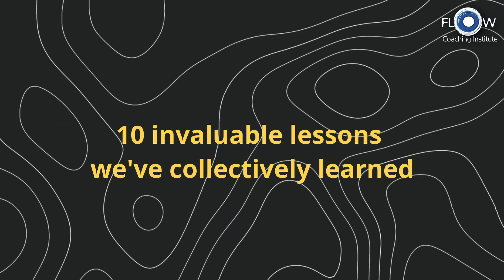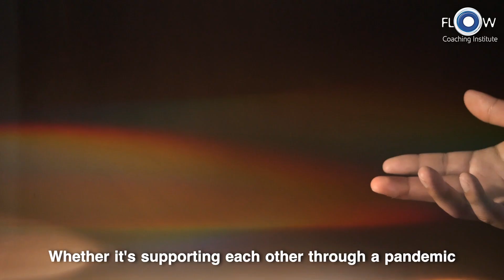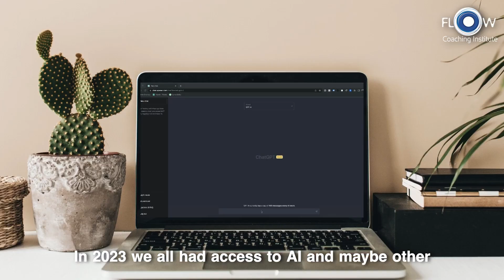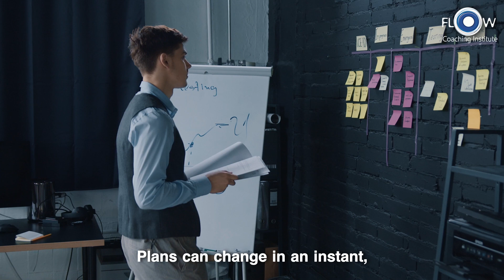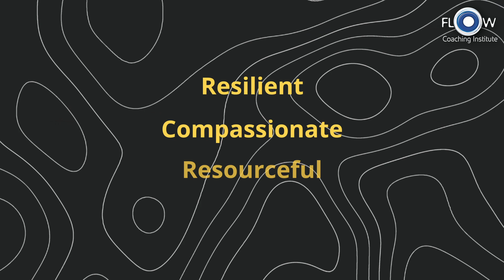10 Invaluable Lessons We've Learned in 2023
10 Invaluable Lessons We've Learned in 2023: Let these lessons be a guide as we continue our journey into an ever-evolving better future. ⭐

◻ In 2023, we've experienced a transformative year filled with challenges and opportunities, leading to valuable lessons for personal and global growth.

Let's check out this YouTube video that summarizes the 10 lessons. We hope you enjoy it and find interesting!🚀

Key takeaways include the crucial importance of adaptability, the strength of communities in times of crisis, and the dual nature of technology, demanding responsible usage.

💆‍♀️ Mental health awareness has surged, emphasizing its societal importance, while the reality of climate change necessitates urgent action.

The year highlighted our global interconnectedness, showcasing the resilience of the human spirit in overcoming adversity.

Embracing diversity and inclusion gained momentum, recognizing their value in societal progress. ✨

The fragility of health, both physical and mental, underscored the need for significant investments in healthcare.

👉 Lastly, the impermanence of plans emphasized the importance of flexibility and adaptability in navigating uncertainty.

As we move forward, these lessons guide us toward building a more resilient, compassionate, and sustainable future.

As we embark on the opportunities that 2024 holds, I wish you a year filled with success, growth, and effortless flow in all your endeavors. Here's to a fantastic and fruitful year ahead!

Talyaa Vardar, President & Master Certified Coach